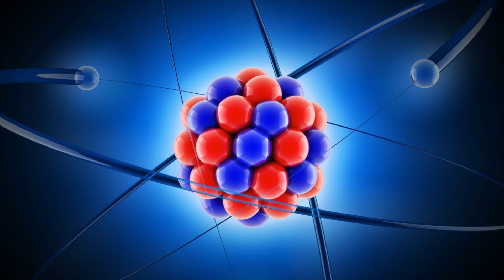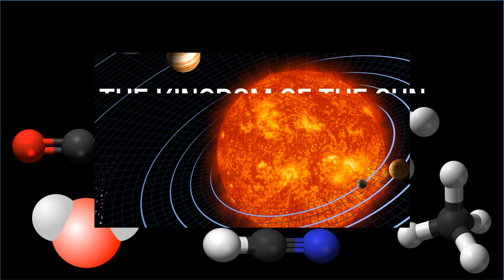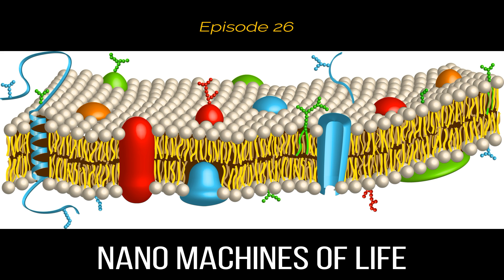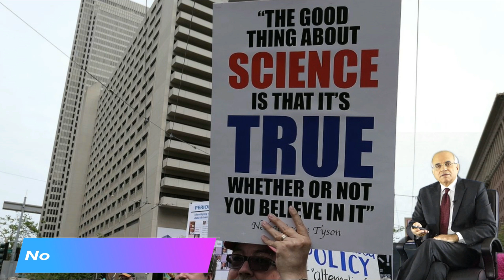Introduction and List of All 40 Episodes in the Science with Dr. J Series - popular science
This is an introduction and a list of all of the 40 Episode titles in the series.

Below you can find a list of the Episode titles in text format.

EPISODE 1 – A Universe Full of Surprises
EPISODE 2 – Marching for Science
EPISODE 3 – Meet the Characters
EPISODE 4 – Once Upon A Time
EPISODE 5 – A Star is Born
EPISODE 6 – Hubble Trouble
EPISODE 7 – Monsters in Space
EPISODE 8 – Cosmic Chemistry
EPISODE 9 – The Kingdom of the Sun
EPISODE 10 – Gaia & Luna
EPISODE 11 – The Power Beneath
EPISODE 12 – The Power Above
EPISODE 13 – Matter Matters
EPISODE 14 – Matter Matters More
EPISODE 15 – A Weird, Hidden World
EPISODE 16 – The Power in Electrons
EPISODE 17 – Chemistry, Everywhere
EPISODE 18 – World of the Living
EPISODE 19 – Small in Size, Big in Action: Bacteria & Archaea
EPISODE 20 – Dead or Alive, take them all.  The Fungi
EPISODE 21 –   Light Trappers, the Plants
EPISODE 22 – Life on the Move: Animals
EPISODE 23 – The Cell: Basic Unit of Life
EPISODE 24 – Giant Molecules
EPISODE 25 – Secret Codes
EPISODE 26 – Nano Machines of Life
EPISODE 27 – Defying Chaos
EPISODE 28 – Borderline: Viruses, Where Chemistry meets Biology
EPISODE 29 – Evolve or Die
EPISODE 30 – We are all African
EPISODE 31 – Controlling Destiny
EPISODE 32 – Keeping Things in Balance
EPISODE 33 – The Power of Homo sapiens
EPISODE 34 – the 4 S’s:  Supernatural, Superstition, Society, & Science
EPISODE 35 – Baby Steps
EPISODE 36 – Giant Steps
EPISODE 37 – Science & Technology
EPISODE 38 –  Pseudoscience
EPISODE 39 –  It’s Not Only A Theory
EPISODE 40 –  Where Do We Go From Here?
EPISODE 41 –  Sir, I Want More!